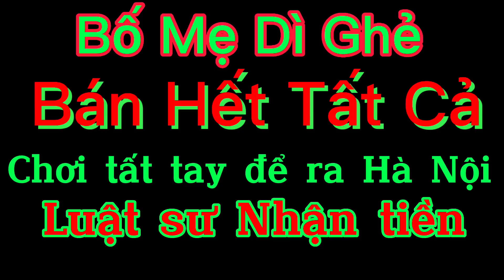tiền bạc giúp đỡ người nghèo